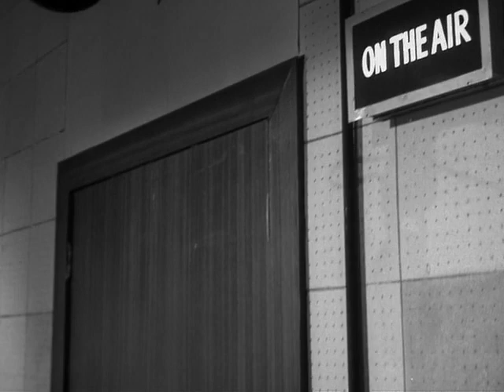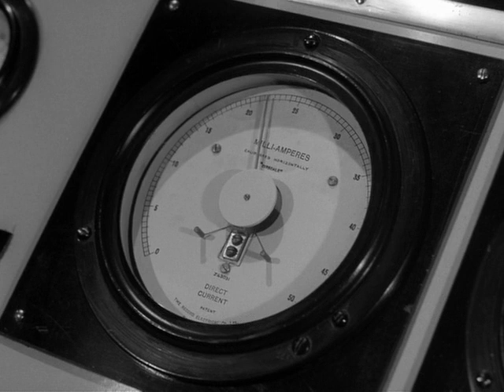Secret Agent aka Danger Man: The Actor (S01 E32)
"The Actor"
Directed by Michael Truman
Written by Marc Brandel
A Hong Kong radio station is embedding secrets in its broadcasts. Drake gets a job there to find out who is the spy.

Danger Man (retitled Secret Agent in the United States for the revived series, and Destination Danger and John Drake in other overseas markets) is a British television series that was broadcast between 1960 and 1962, and again between 1964 and 1968. The series featured Patrick McGoohan as secret agent John Drake. Ralph Smart created the program and wrote many of the scripts. Danger Man was financed by Lew Grade's ITC Entertainment.
Series development.
The idea for Danger Man originated with Ralph Smart, an associate of Lew Grade, head of ITC Entertainment. Grade was looking for formats that could be exported.
Ian Fleming was brought in to collaborate on series development, but left before development was complete. Like James Bond, the main character is a globetrotting British spy (although one who works for NATO rather than MI6), who cleverly extricates himself from life-threatening situations and introduces himself as "Drake...John Drake."
Fleming was replaced by Ian Stuart Black, and a new format/character initially called "Lone Wolf" was developed. This evolved into Danger Man.
After Patrick McGoohan was cast, he also affected character development. A key difference from Bond traces to the family-oriented star's preferences: no firearms (with a few rare exceptions, such as episode 26, "The Journey Ends Halfway") and no outright seduction of female co-stars (though Drake did engage in low-key romance in a few episodes).
Plotline.
From the first series voice-over:
Every government has its secret service branch. America, CIA; France, Deuxième Bureau; England, MI5. NATO also has its own. A messy job? Well, that's when they usually call on me or someone like me. Oh yes, my name is Drake, John Drake.
The line "NATO also has its own" is not always present.
Programme overview.
The first series of 39 episodes ran to 24–25 minutes each and portrayed John Drake as working for a Washington, D.C.-based intelligence organization, apparently on behalf of the North Atlantic Treaty Organization (NATO), whose assignments frequently took him to Africa, Latin America, and the Far East. They were filmed in black and white.
In episode 9, "The Sanctuary", Drake declares he is an Irish-American.
Drake is sometimes at odds with his superiors about the ethics of the missions. Many of Drake's cases involved aiding democracy in foreign countries, and he was also called upon to solve murders and crimes affecting the interests of either the U.S. or NATO or both.
For the second and third series which aired several years after the first, the episode's length was extended to 48–49 minutes and Drake underwent retconning. His nationality became British, and he was an agent working for a secret British government department, called M9 (analogous to Secret Intelligence Service), though his Mid-Atlantic English accent persists for the first few episodes in production. These were also filmed in black and white.
Other than the largely nominal change of employer and nationality, Drake's mandate remains the same: "to undertake missions involving national and global security". In keeping with the episodic format of such series in the 1960s, there are no ongoing story arcs and there is no reference made to Drake's NATO adventures in the later M9 episodes.
Pilot episode.
The pilot was written by Brian Clemens, who later co-created The Avengers. In an interview Clemens said:
The pilot I wrote was called "View from the Villa" and it was set in Italy, but the production manager set the shoot on location in Portmeirion, which looked like Italy but which was much closer. And obviously the location stuck in Patrick McGoohan's mind, because that's where he shot his television series The Prisoner much later.
The second unit director on the pilot, according to Clemens:
... shot some location and background stuff and sent the dailies back to the editing room at Elstree. Ralph Smart looked at them, hated them, and called up the second unit director and said "Look, these are terrible, you'll never be a film director," and then he fired him. The name of the second unit director? John Schlesinger.
Cancellation and resurrection.
When American financing for a second series failed to materialize, the program was canceled. The first series aired in America each Wednesday, 8:30 to 9:00 pm (Eastern Standard Time), on CBS from 5 April to 13 September 1961. It was used by the network as a late-spring replacement for Wanted Dead or Alive, which had just wrapped its third and final series. After a two-year hiatus, two things had changed; Danger Man had subsequently been resold all around the world, whilst repeat showings had created a public clamor for new shows.